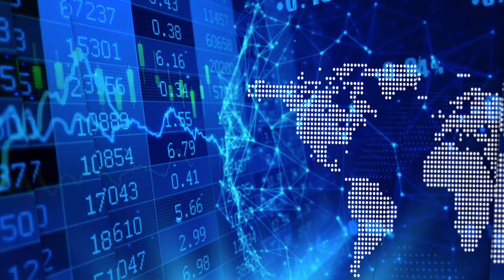Fission’s Ross McElroy on how “we are in the early stages of a uranium bull market”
InvestorIntel’s Tracy Weslosky spoke with Ross McElroy, President & CEO of Fission Uranium Corp. (TSX: FCU | OTCQX: FCUUF), about the uranium market and the competitive advantages of Fission’s Triple R uranium deposit.

“We do think that we are in the early stages of a uranium bull market,” Ross said. “The longer we have increased demand, we will see restrictions in the supply, it will continue to drive the price of uranium up and there has been nothing but closures of uranium mines around the world.”

“The recognition is there that nuclear power is a clean energy,” Ross added. “Nuclear makes up over 15% of the United States’ electrical needs and I think that will continue.” He further commented, “Fission Uranium has the world’s best large, high-grade shallow deposit that is in Saskatchewan. Saskatchewan is recognized as one of the top jurisdictions worldwide for mining investment.”